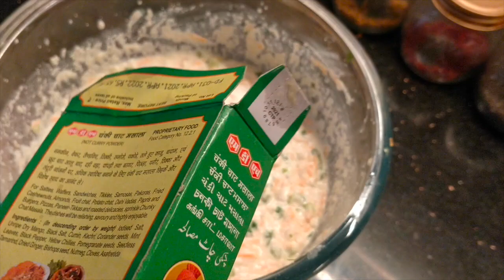Sooji Cheela Recipe || Instant Veg Rawa Cheela || सूजी का चीला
INGREDIENTS:
1) Rava/ Sooji - 1.5 cup;2) Green chilli (finely chopped) - 2;
3) Green coriander leaves (finely chopped) - 3 tbsp;
4) Onion (finely chopped) - 1 big;
5) Carrot (grated) - 2;
6) Capsicum (finely chopped) - 1;
7) Water - as required;8) Salt - as per taste;
9) Chat masala - 1/2 tsp;
10) Chilli powder - 1/4 tsp;
11) Desi ghee - 1 tbsp;

How to make Sooji cheela, Sooji breakfast recipe